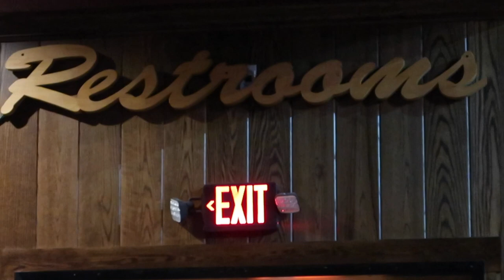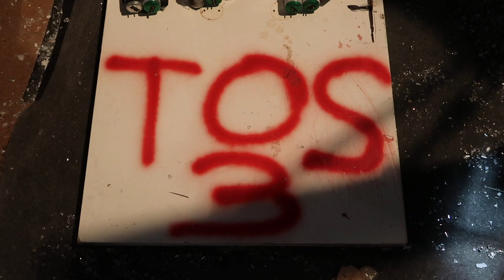GCW TOURNAMENT OF SURVIVAL 3 VLOG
Deathmatch Tournament season is upon us and Game Changer Wrestling might have just rendered all others obsolete with Tournament of Survival III from Starland Ballroom. Holy shit.

Make sure to head over to SMARTMARKVIDEO.com to watch the Official Release of GCW's Tournament Of Survival 3. Go Buy it. Support them. Change the game.

Was this the best Deathmatch tournament of all time?

Hang out with us on YouTube Live shows:
Tuesdays @ 7pm EST & Thursdays @ 8pm EST

Special Thanks To:

GCW Wrestling // @GCWrestling_
Joey Janela // @JANELABABY
Brett Lauderdale // @Lauderdale11
Jimmy Lloyd // @JimmyLLoyd9
Nick Gage // @thekingnickgage
Ciclope // @ciclope.yedra
Miedo Xtremo // Miedo_xtremo
Shlak // @shlak187
Markus Crane // @markuscrane